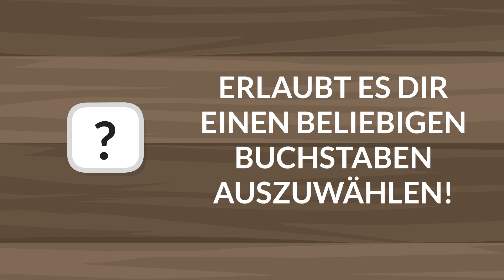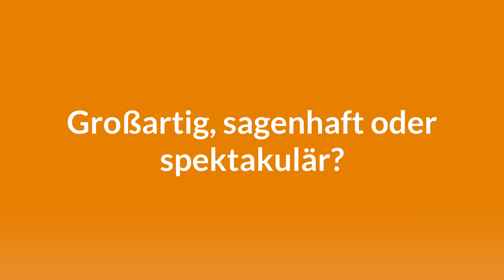QWORDS - APPETIZER - MATCH ME? - KENDi GAMES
HOT or NOT – 60-Sekunden-Schnellcheck: Fehlkäufe vermeiden!